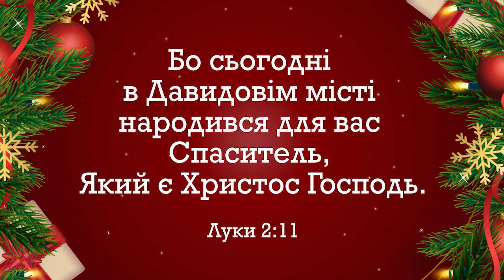Вітаємо вас із Різдвом Христовим!✨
Христос Народився! Славімо Його!
Друзі, нехай цей Різдво стане для вас часом чудес, надії і символом перемоги: перемоги світла над темрявою і добра над злом!

У відео використано аудіо:
Song: Vislevski - Merry Christmas

► Дивися більше серій у безкоштовному мобільному додатку "Біблія від Суперкниги" або на сайті "Суперкнига" для дітей